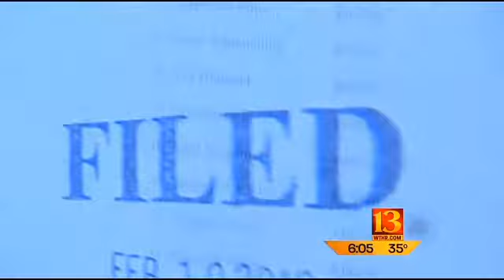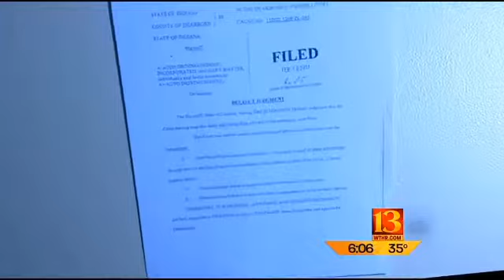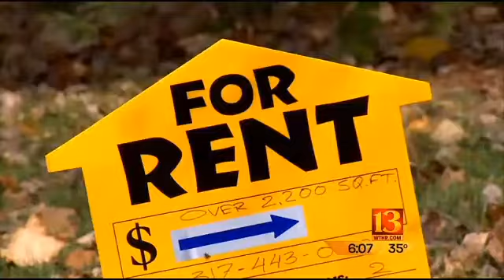Driving school investigation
A Carmel businessman who owned driver training schools is a wanted man after he left teen drivers empty handed.